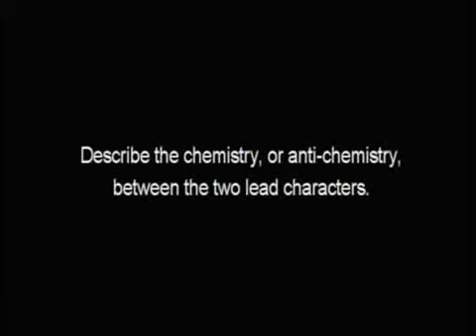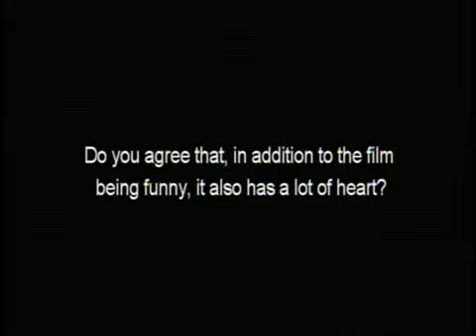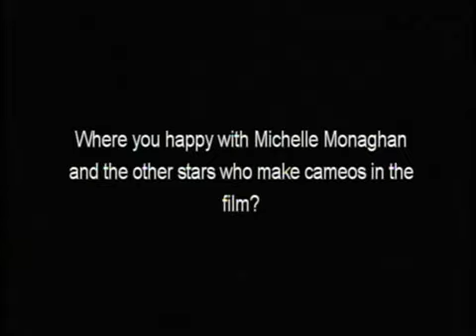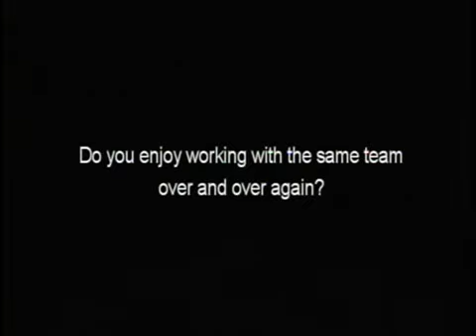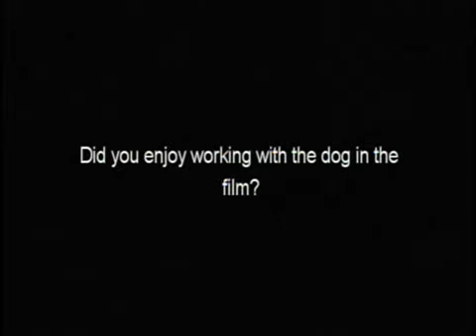due date - interview with T Phillips